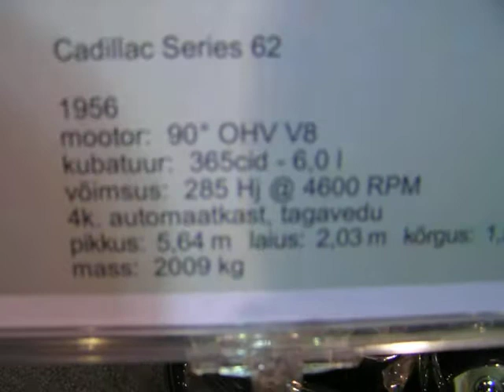56 Cadillac Series 62 6,0l in Motoshow 2009 walkaround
1956 Cadillac Series 62 (Elvis Presley`s car) in Motoshow 2009 walkaround

Engine:

V8 365Cid 6,0l 285hp @ 4600RPM 2WD, automatic gearbox.